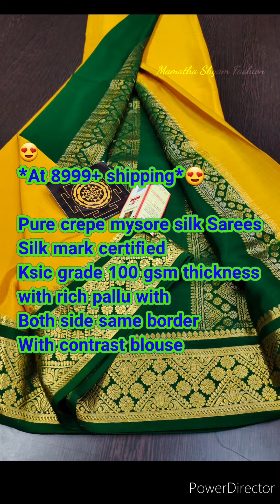Good color combination Pure Mysore silk sarees collections with Price details//silk Mark certified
🥰From Admin🥰
💕Mamatha Shyam💕💕
         Thankyou 💐💐